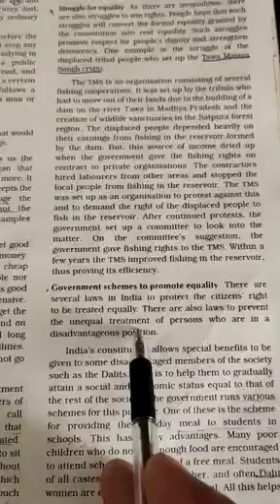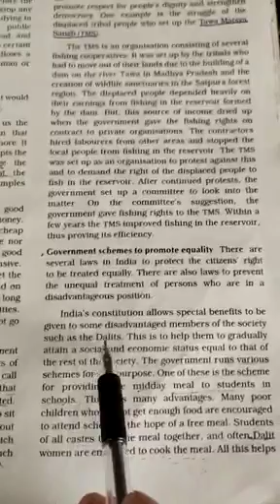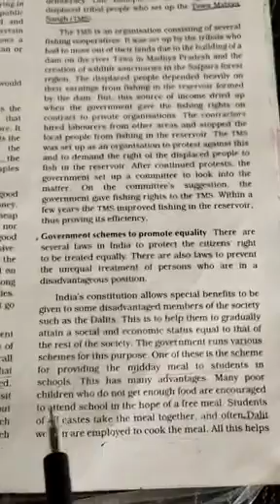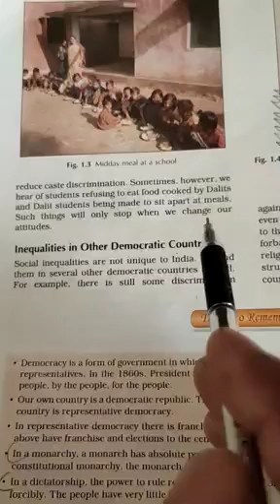22/04/2020 Class 7 Social Science(Civics) Chapter 1 Video No.10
Class 7 Social Science(Civics)